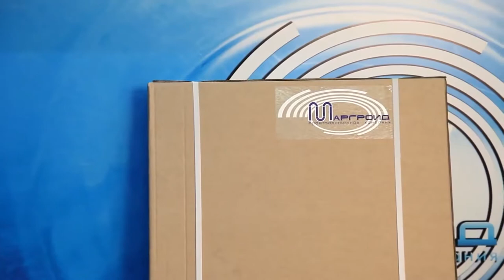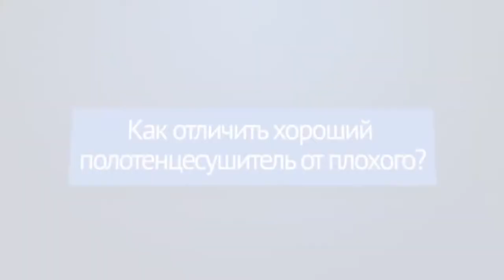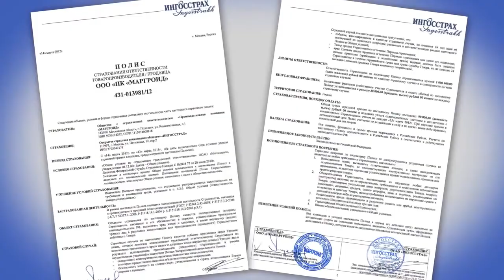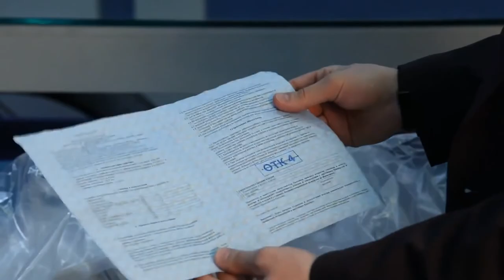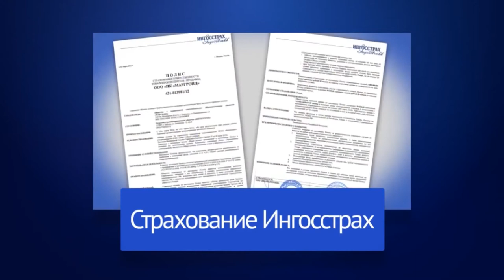Обзор полотенцесушителей компании Маргроид